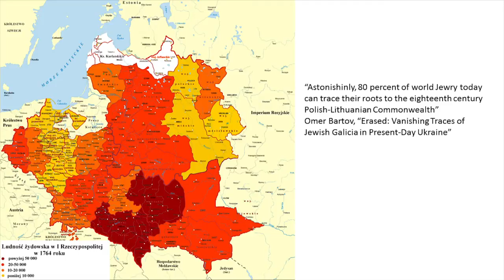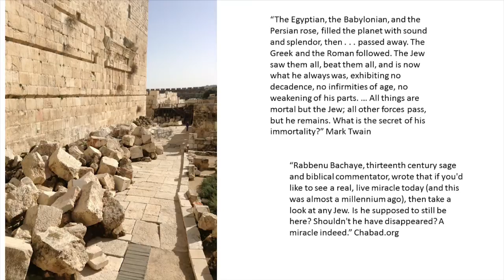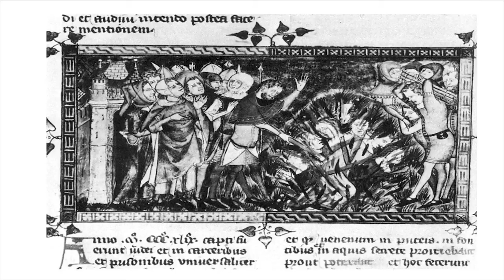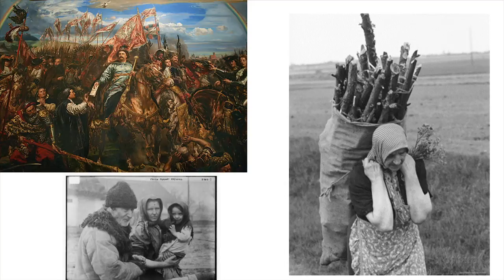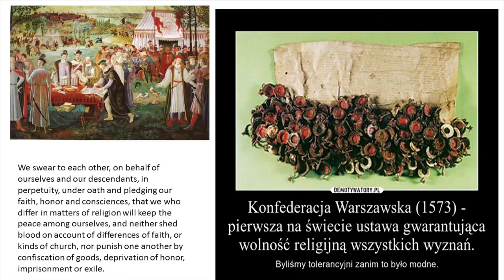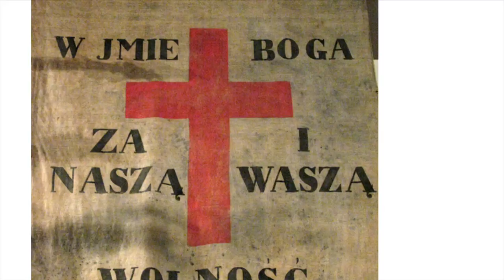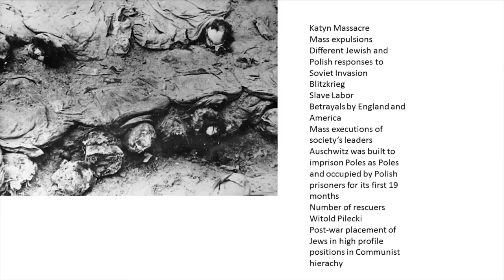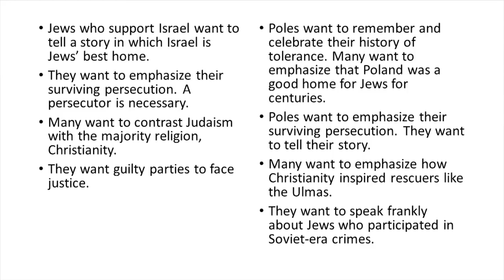Why Can't We All Just Get Along: The Example of Polish-Jewish Relations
Presented by Dr. Danusha Goska, William Paterson University. A part of the Social Justice Project